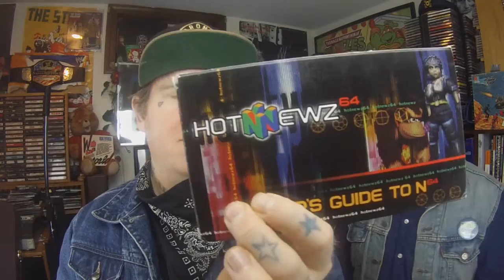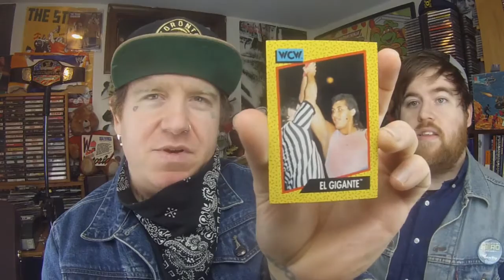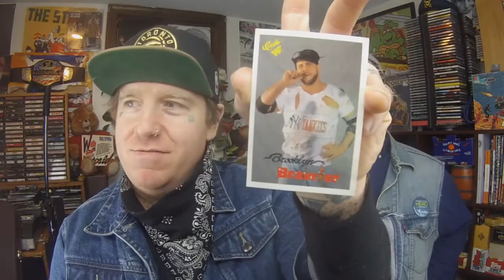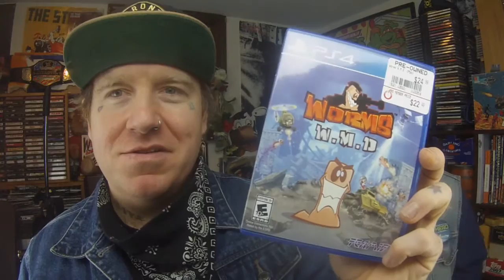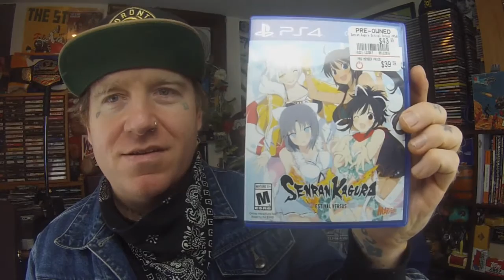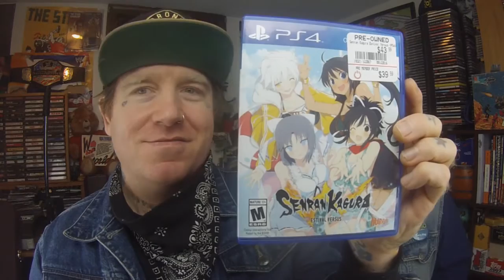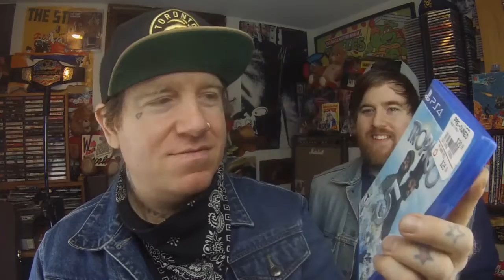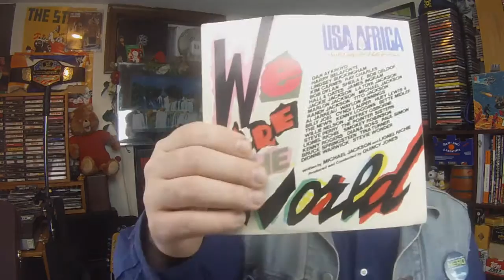worst pick Up #24 PS4 and the return of el ...........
This week theme is the PS4. Dan shows some of his latest pick ups for the system. We win a contest. AAA is challenged. We give a shout out and respond to a tag. all this and more. oh Nolan Ryan was 10-12 in 1985.